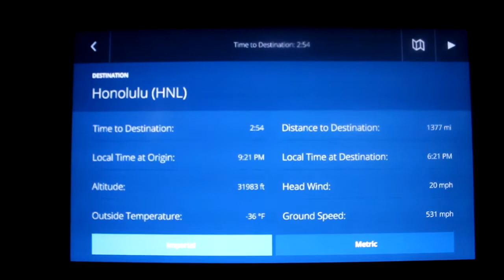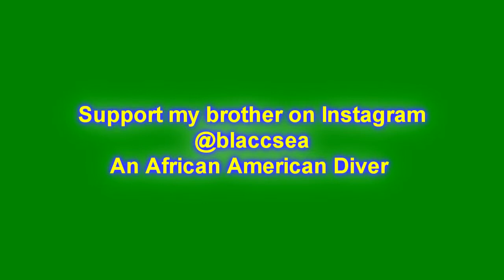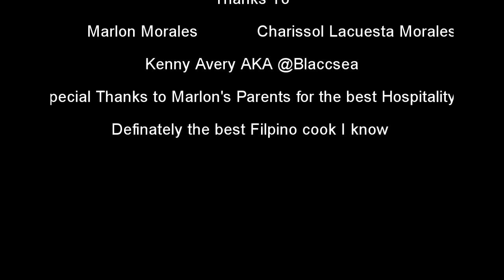My Trip To Hawaii!!!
Song list
1.Jonas Blue- Fast Car
2.Pierce Fulton-Life in Letters
3.Amarante-Awakening
4.Bobby Alu-Fade

Shout out to @Blaccsea Follow my brother on IG